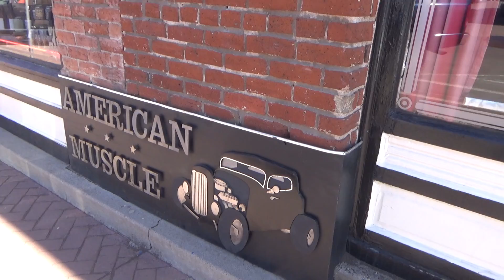Quilt Roadies Season 2!!!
A beautiful trip to the South  Rim of the Grand Canyon, Williams, Route 66 and the KOA in Flagstaff